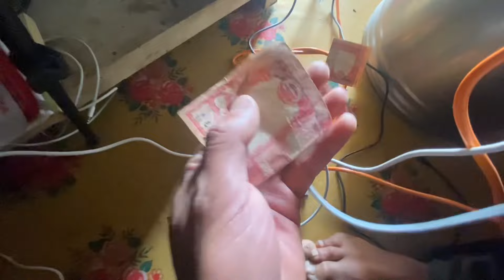Padam lai Ganja Khojdai • newvlog ep1 •